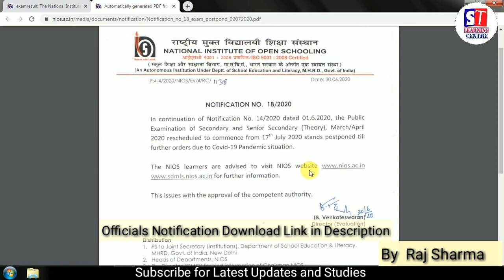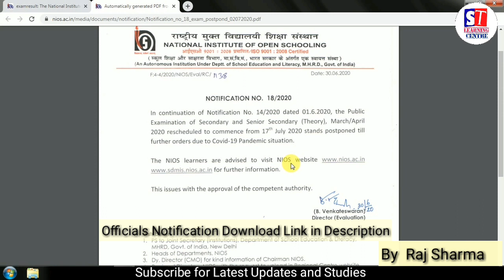NIOS | Exam Postponed | July 2020 | फिरसे Exam Postponed कर दिए